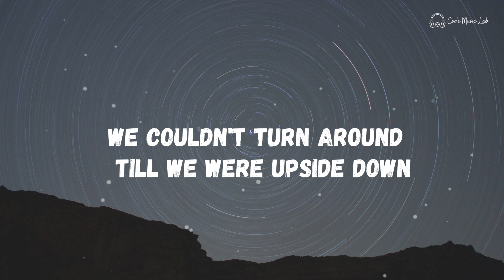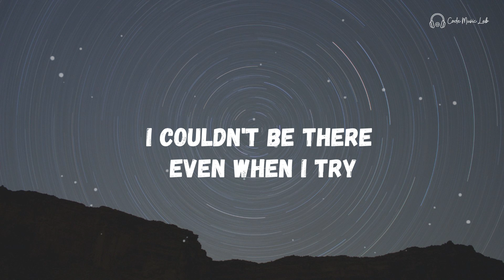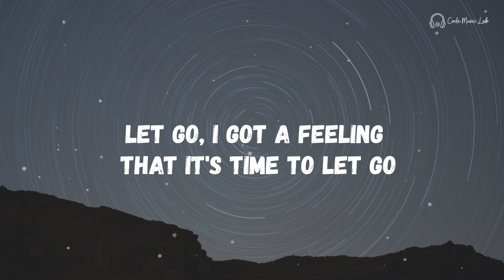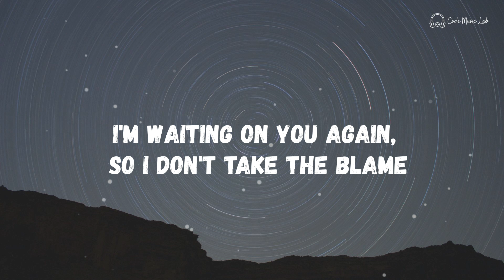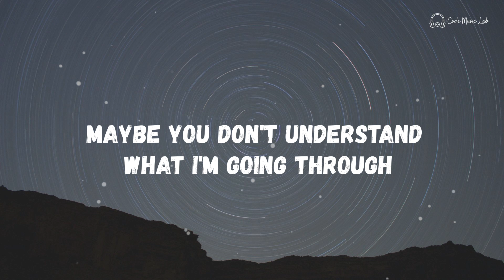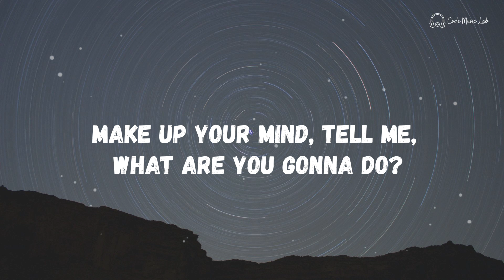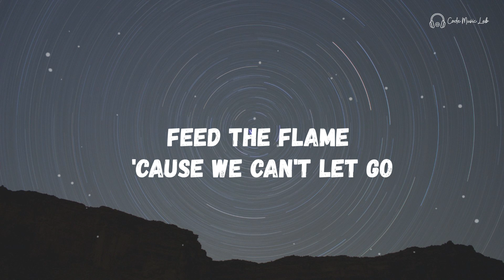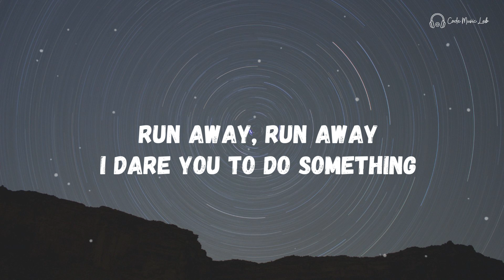Post Malone - Circles (Lyrics / Lyric Video) 🎧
Untuk menemani kegiatan sehari hari dalam bekerja, belajar dan beraktifitas lainnya. agar bersemangat kembali untuk menjalani rutinitas yang padat.

Kira-kira lagu apa lagi nih yang akan dibuat videonya? Tulis komentar kamu di bawah ya

Terima kasih.

To accompany daily activities in work, study and other activities. to be excited to return to a busy routine.

What other songs do you think the video will make? Write your comments below

LYRIC "Circles "

We couldn't turn around till we were upside down
I couldn't be there even when I try

CREDITS
Song By  : Post Malone - Circles
Video by Adobe Premiere & Canva

We do not intend to infringe the copyright of any artist or label.

post malone circles cover,
circles,
post malone,
post malone audio,
post malone album